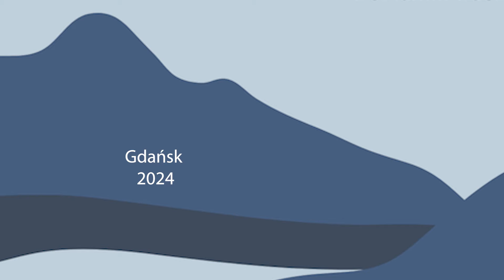Walc nr 2 Szostakowicz - Anna Sońta, Jakub Hajdun (1- 6)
Anna Sońta jest uczennicą ECEKON od dwu lat (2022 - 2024). Recital Anny Sońty zarejestrowany został podczas koncertu zatytułowanego "Płyń rzeko". Na koncert złożyły się trzy półrecitale: Szymona Romańczuka - śpiew z klasy Ireny Jasman, Jakuba Markuszewskiego - śpiew - z klasy Ireny Jasman i Anny - klarnet, z klasy Beniamina Baczewskiego. Filmy dokumentują część tego koncertu - występ Anny, która wykonała 6 utworów. Wykonawcom towarzyszył na fortepianie Jakub Hajdun, który jest autorem wszystkich aranżacji. Na zakończenie występu, po 6 utworze Anna (nieoczekiwanie i całkowicie samodzielnie) podziękowała nauczycielom i organizatorom koncertu. Koncert odbył się 19 kwietnia 2024 roku w sali koncertowej ECEKON, obecnych było około 60 osób (pełna sala). Po koncercie odbyło się spotkanie wykonawców ze słuchaczami.